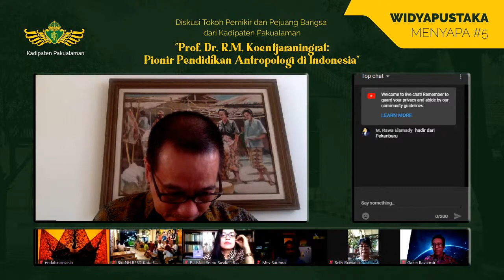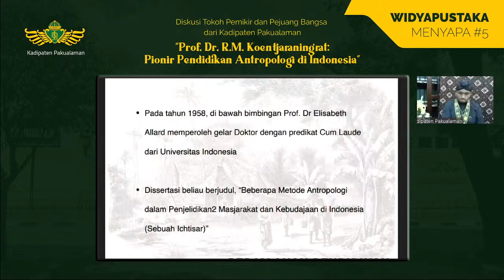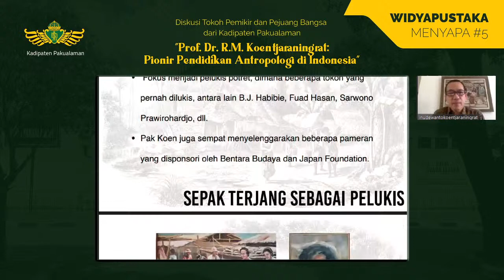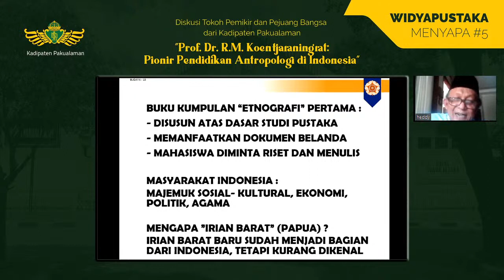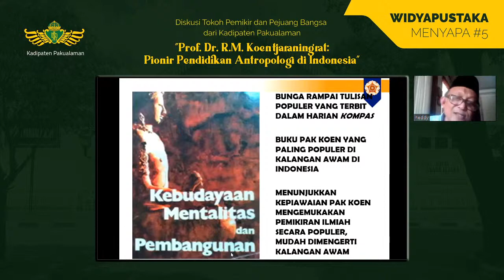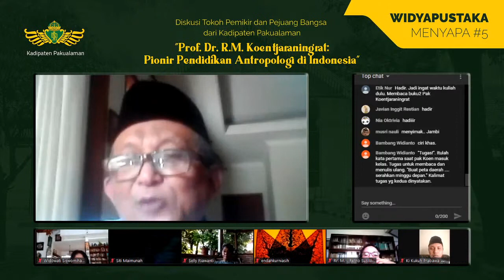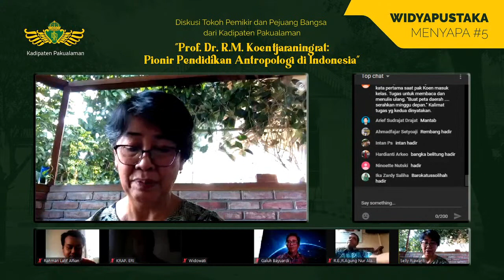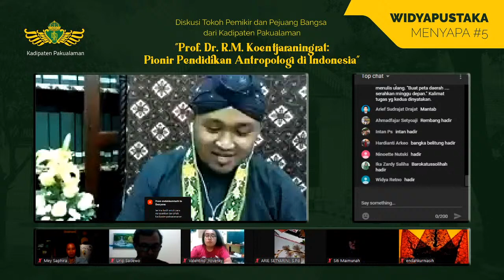Widyapustaka Menyapa 5: Prof. Dr. R.M. Koentjaraningrat - Pionir Pendidikan Antropologi Indonesia